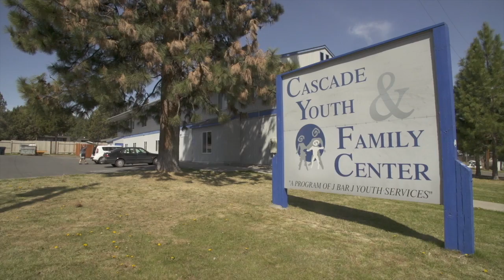Bend 2030 Moves Forward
Bend 2030 is starting work on accelerator projects as the action plan moves forward.